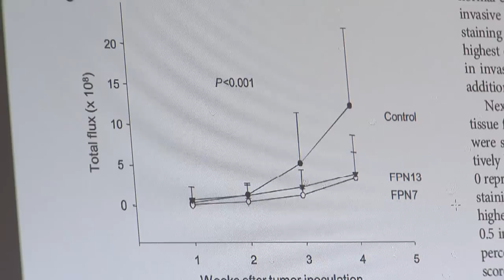Possible link between iron and breast cancer found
Researchers are discovering that in animal studies a decreased presence of a specific iron protein in breast cancer cells leads to tumor growth.